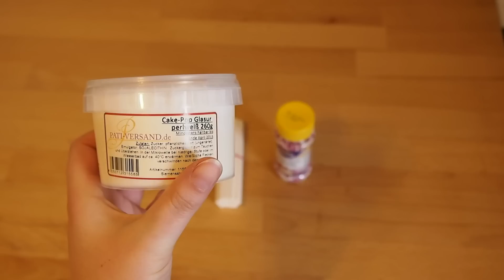Cappuccino Cake Pops Rezept / Cake Pops selber machen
Aus Marmorkuchen, weißer Schokolade und Espresso entstehen diese cremigen Cappuccino Cake Pops. Verziert wurden die Cake Pops mit weißer Glasur und Zuckerherzen.